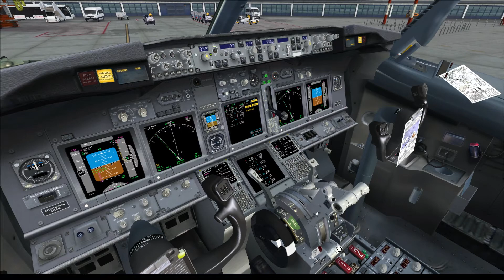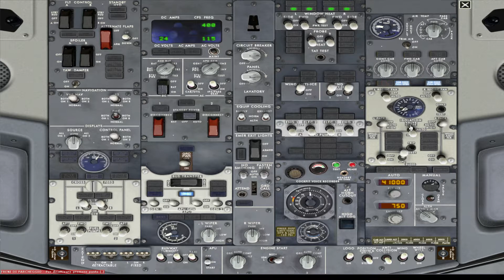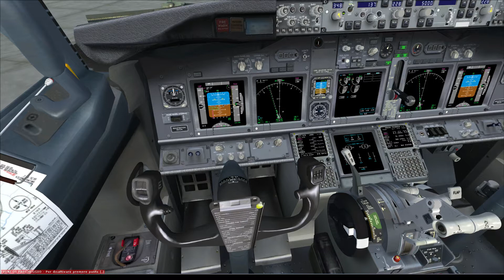EDDH LIMC dep